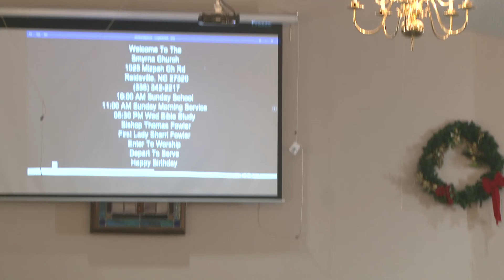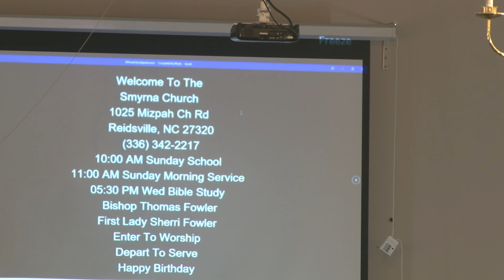12-8-19, 11 AM, Smyrna Church, Bishop Thomas Fowler, Acts 8:1-15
12-8-19, 11 AM, Smyrna Church, Bishop Thomas Fowler, Acts 8:1-15

Bishop Thomas Fowler